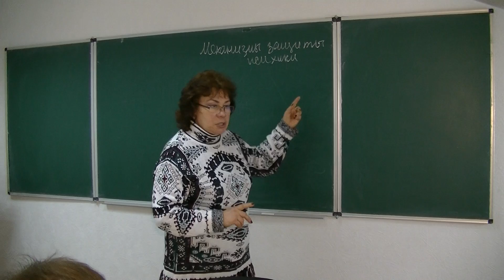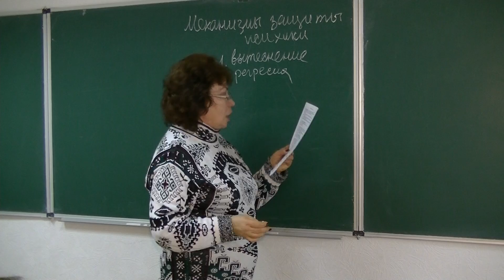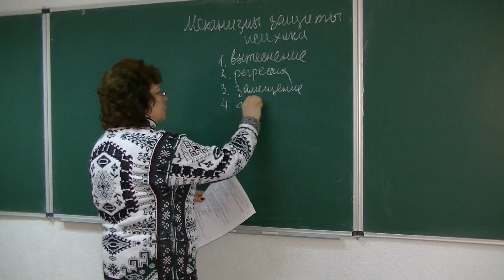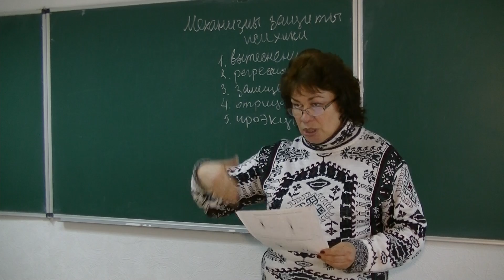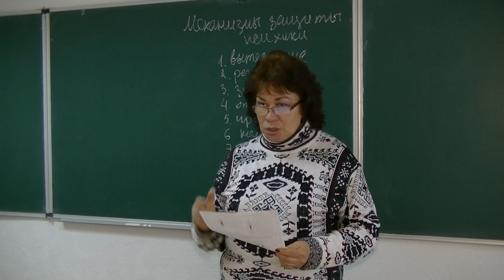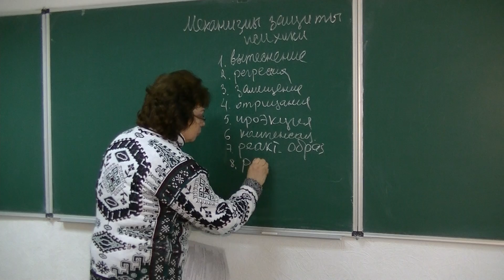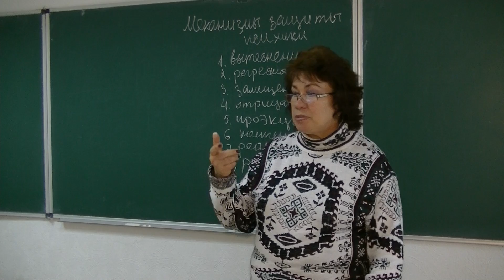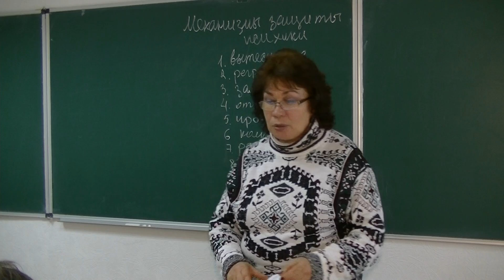Механизмы защиты психики. Психолог Наталья Кучеренко. Лекция № 14.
Психолог Наталья Кучеренко. Лекция № 14.
Механизмы защиты психики.
психолог Наталья Кучеренко
Киев, 2015.